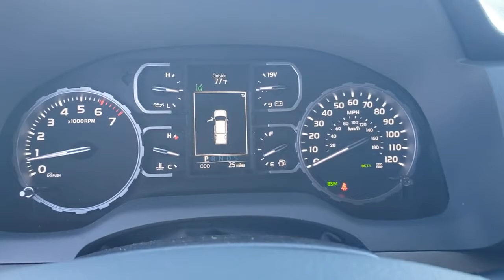2021 Toyota Tundra Jacksonville Beach, Orange Park, Middleburg, Macclenny, Callahan T212290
Silver Sky Metallic New 2021 Toyota Tundra available in Jacksonville, Florida at Ernie Palmer Toyota. Servicing the Jacksonville Beach, Orange Park, Middleburg, Macclenny, Callahan, FL area.

Recent Arrival! Blk Fabric. Silver Sky Metallic 2021 Toyota Tundra SR5 i-Force 5.7L V8 DOHC 32V LEV